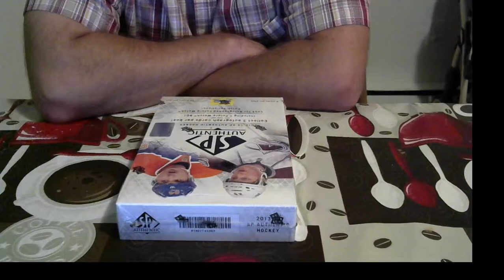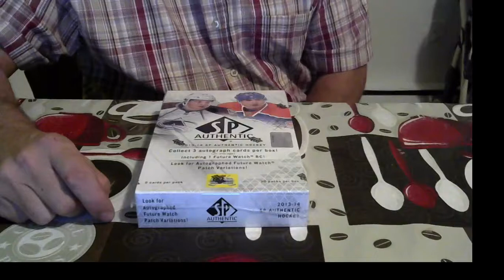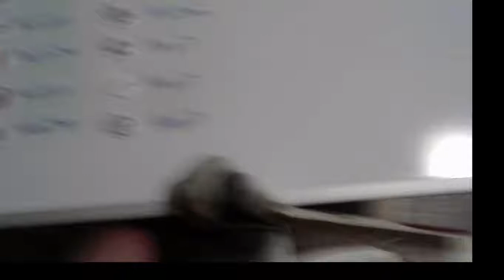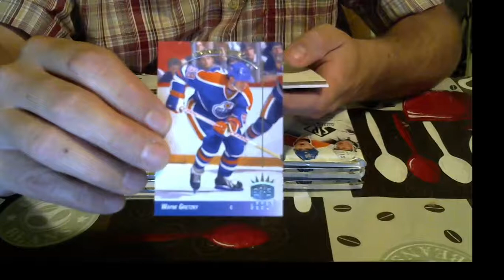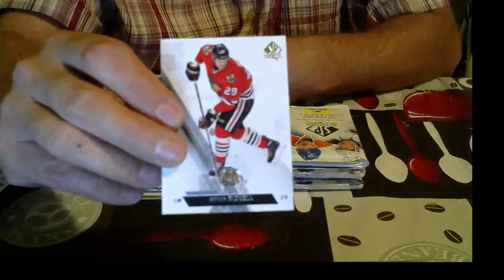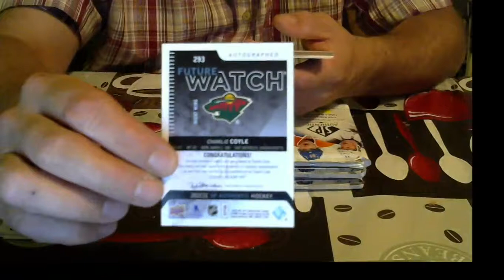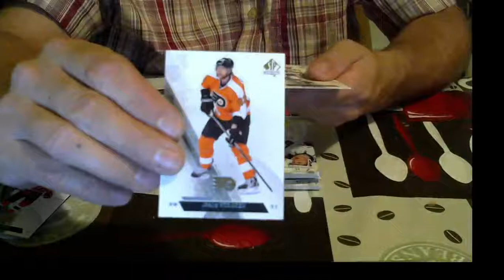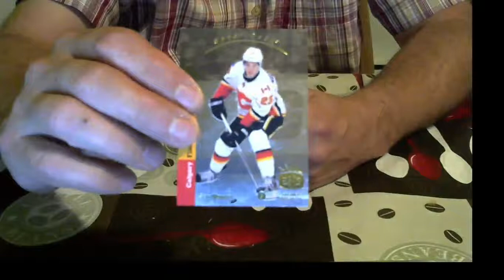2013-14 SPA Break #62